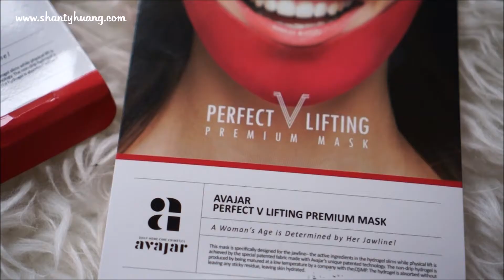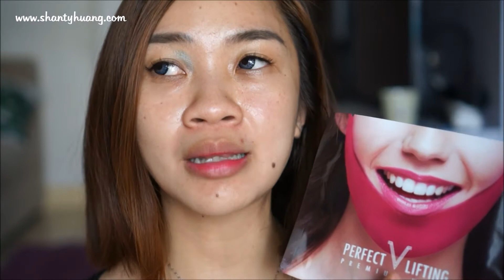AVAJAR PERFECT V LIFTING PREMIUM MASK, MASKER YANG BISA TIRUSIN WAJAH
Hallo Semuanya

Avajar Perfect V Lifting Premium Mask ini lagi booming banget di Korea yang bisa membantu membuat wajah terlihat lebih tirus.

Harga Rp.70.000,-